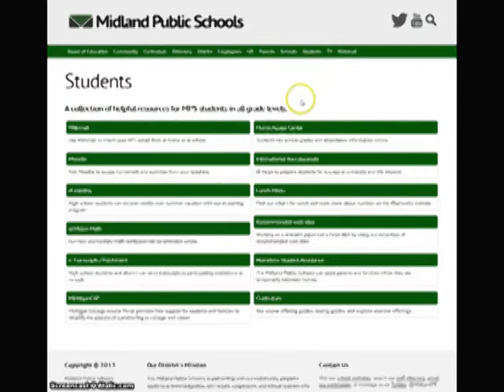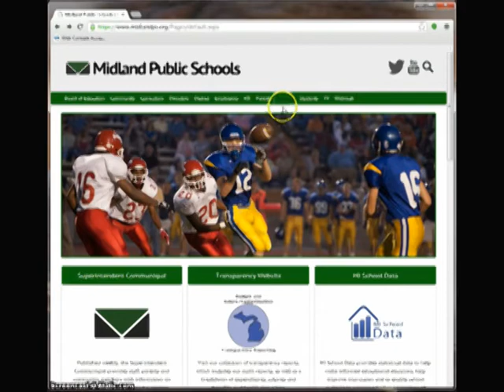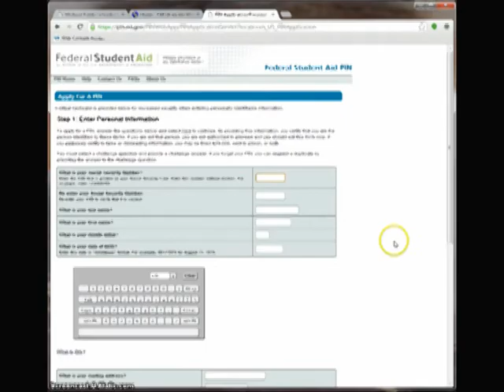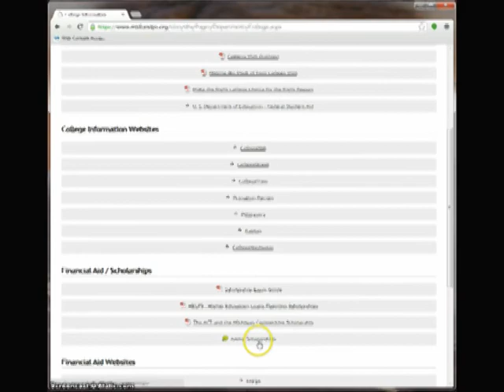Counselors' Corner - December 2013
High school counselors Craig Hawkins and Jill English highlight upcoming events, including course recommendations for the 2014-15 school year, the MI CAP college exploration process for 9th graders, and tips for seniors regarding college financial aid.